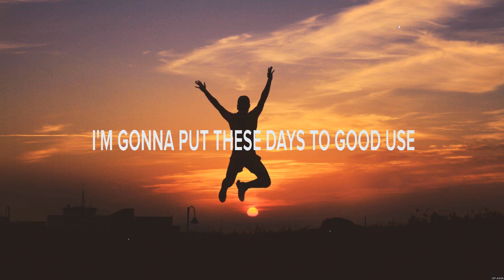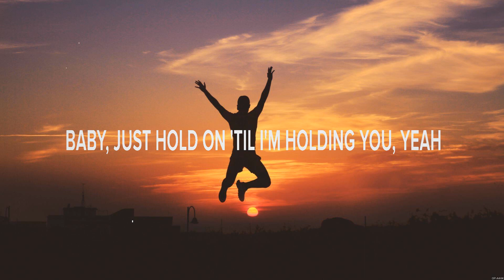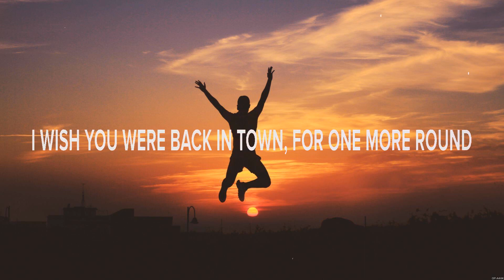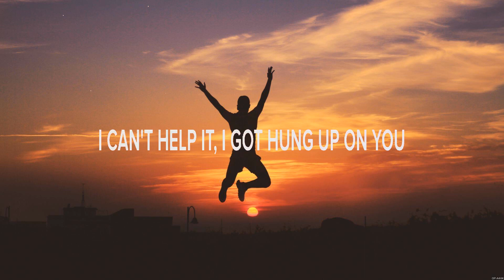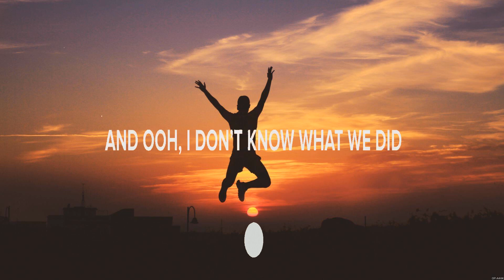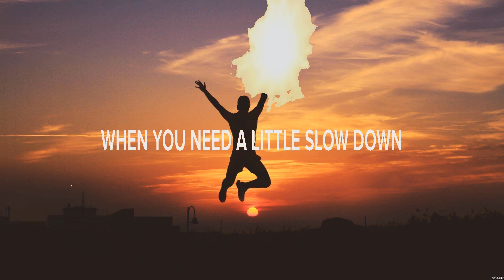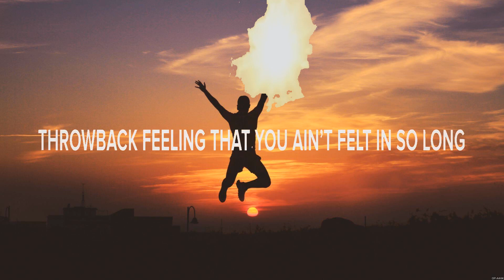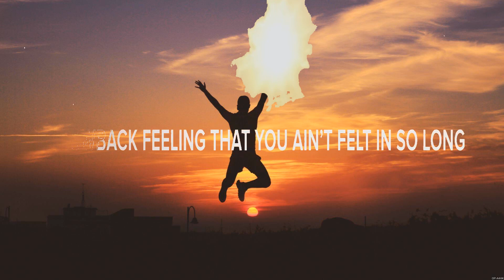Mason Lively - Hold On (Lyrics) Troy Cartwright, Jillian Steele, Chris Bandi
1. Mason Lively - Hold On
2. Troy Cartwright - Hung Up on You
3. Jillian Steele - Lucky Ones
4. Chris Bandi - Leave It to a Song